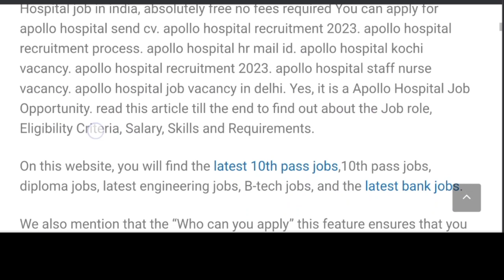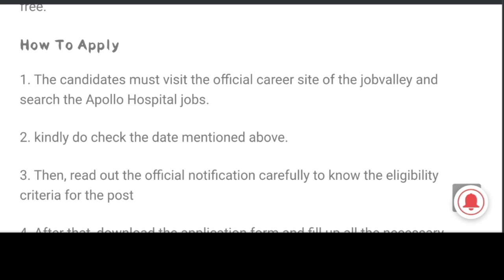Medicine company బంపర్ జాబ్స్ | Apollo pharmacy job vacancy 2023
apollo pharmacy job qualification
apollo pharmacy fresher salary
apollo pharmacy job vacancy near me
apollo pharmacy jobs for freshers
private jobs for graduates 2023